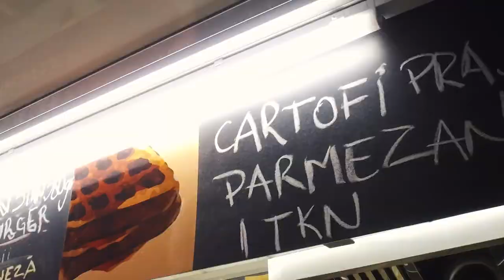Prima zi de Festival! Open Air Festival - ABC la Aeroport 2017